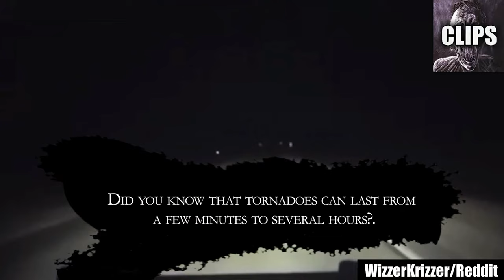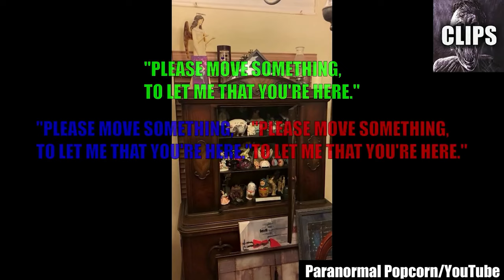Frightening Videos Shocking Viewers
Today on Chills Clips: Frightening Videos Shocking Viewers. You might know me as the Top15s narrator, the Chills YouTuber, Dylan or just the guy with a monotone voice. My top creepy countdown videos always give an in-depth analysis of scary internet videos that are strange, bizarre, mysterious, and sometimes unexplainable in hopes of determining if said scary videos are real or fake.